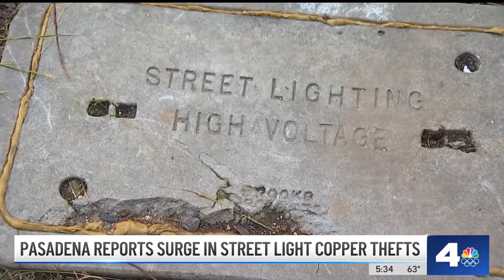Pasadena copper thieves are costing the city thousands in damage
For over three months, the city of Pasadena has experienced an onslaught of copper thieves. The thieves mainly target street lights, costing the city thousands to fix. Anastassia Olmos reports for the NBC4 News on Jan. 16, 2024.